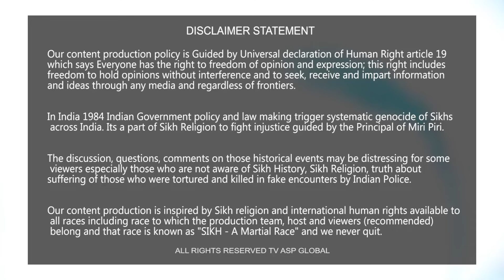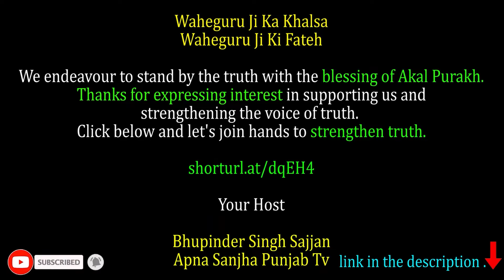bjp ਆਗੂ ਮਾਸਟਰ ਮੋਹਨ ਲਾਲ ਦੀ ਵਾਇਰਲ ਹੋ ਰਹੀ ਵੀਡੀਓ ਦੇਖ ਕੇ ਆਓ 8 ਵਰ੍ਹਿਆਂ ਦੀ ਮਾਸੂਮ ਆਸਿਫਾ ਨੂੰ ਜ਼ਰੂਰ ਚੇਤੇ ਕਰੀਏ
bjp ਆਗੂ ਮਾਸਟਰ ਮੋਹਨ ਲਾਲ ਦੀ ਵਾਇਰਲ ਹੋ ਰਹੀ ਵੀਡੀਓ ਦੇਖ ਕੇ ਆਓ 8 ਵਰ੍ਹਿਆਂ ਦੀ ਮਾਸੂਮ ਆਸਿਫਾ ਨੂੰ ਜ਼ਰੂਰ ਚੇਤੇ ਕਰੀਏ-After watching the viral video of BJP leader Master Mohanlal, let's remember the innocent 8-year-old Asifa.

shorturl.at/dqEH4

Your Host